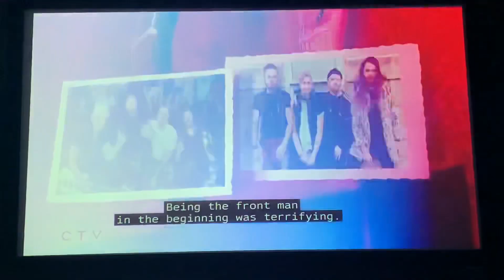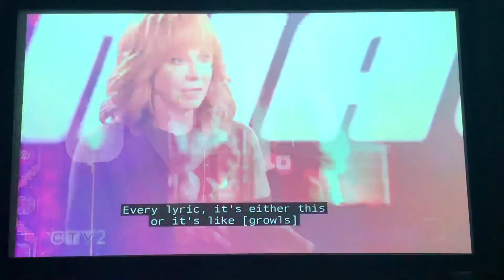EJ Michels’ FULL rehearsal | The Voice Knockouts Part 2 (4/24/23)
Definitely a new vibe from EJ with the song he chose 😃🤔